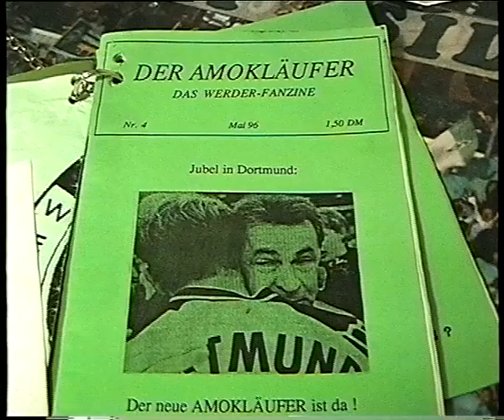Vorrreiter: Das 1. Bundesliga-Video im Internet 1999 * Hünniger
Premiere in den Zeiten der 56k Modems: Werder TV veröffentlicht im Internet 1999 das erste Video eines Bundesligisten als Stream.
Bundesligaprofi Marco Bode ist zu Gast im Ostkurvensaal bei einem Treffen der damals noch überschaubaren Werder-Online Gästebuch - Gemeinde.